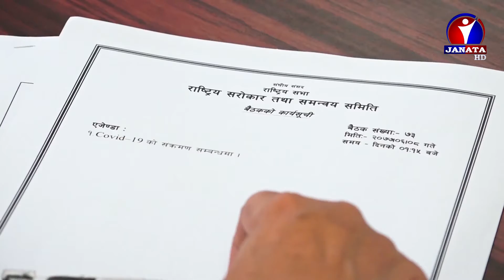३ दिनमै शव सड्ने अवस्थामा पुग्नुमा को जिम्मेवार छ ? || News report